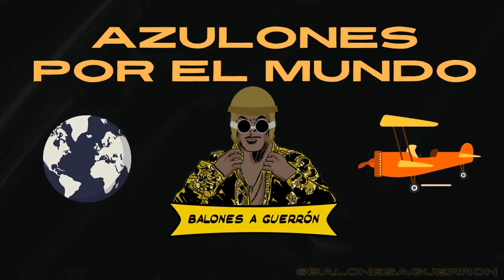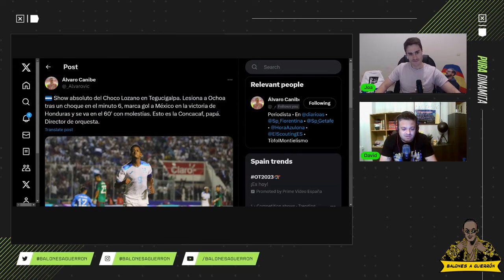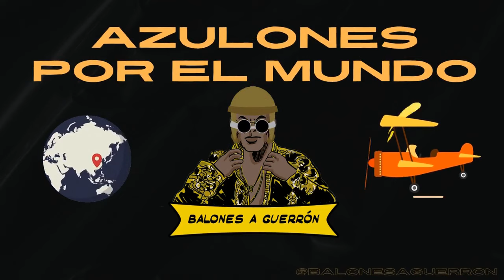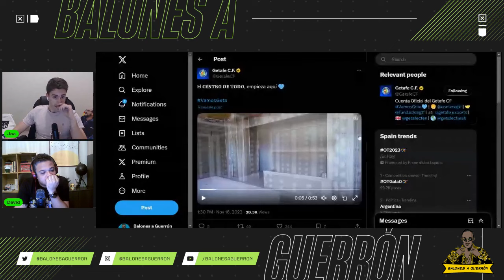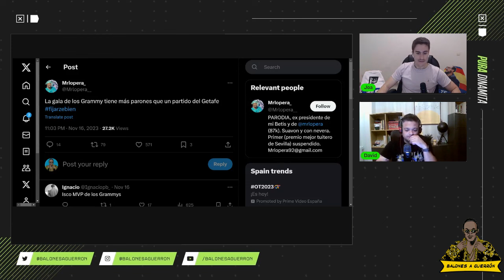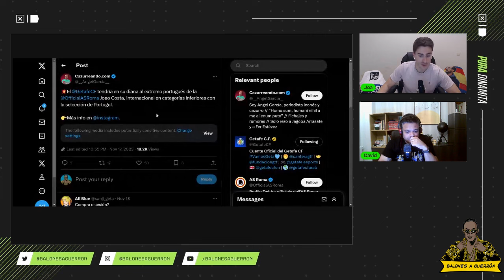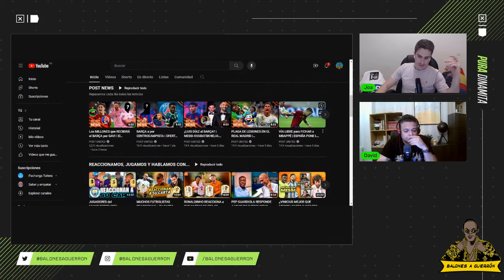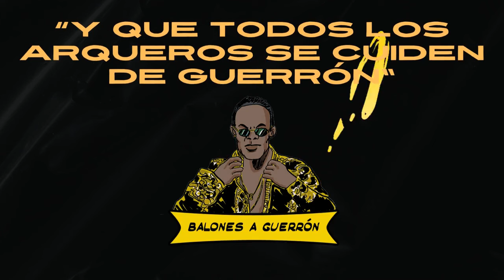Balones a Guerrón - 1x08 . Consejo de Ministros de Pepe Bordalás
En el uno equis cero ocho de Balones a Guerrón, Joa (@mellaman_joa) y David (@u_arroba) repasan la actualidad del Getafe: Azulones por el Mundo, Tuits Faltosos, confeccionan lo que sería el Consejo de Ministros de la nueva legislatura con miembros del club, repasan posibles fichajes de invierno, las nuevas oficinas y muchas cosas más.

Toda la actualidad, y nada de información, sobre el Getafe Club de Fútbol en tu canal favorito.